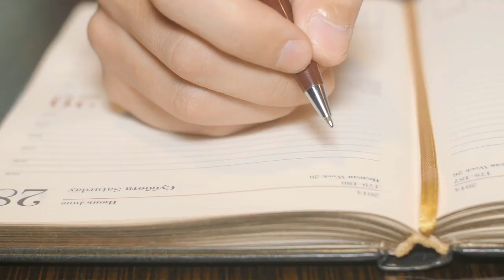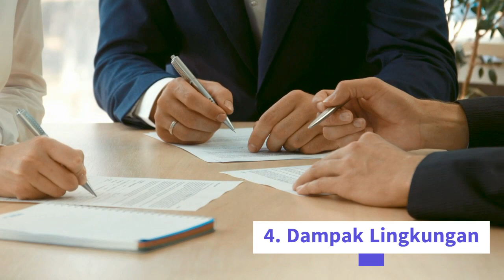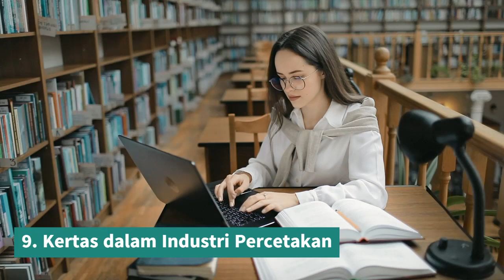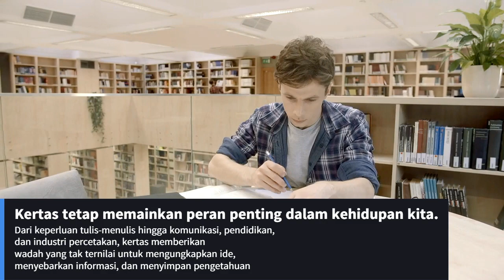Kertas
Kertas adalah bahan yang terbuat dari serat selulosa yang berasal dari kayu, limbah tanaman, atau serat tekstil. Proses pembuatan kertas dimulai dengan memotong dan menggiling bahan baku tersebut menjadi serat halus. Serat-serat ini kemudian dicampur dengan air untuk membentuk bubur kertas.

Selanjutnya, bubur kertas ditekan dan diolah dengan menggunakan metode seperti penggilingan atau pengepresan untuk menghilangkan kelebihan air dan membentuk lembaran kertas yang padat. Proses ini sering melibatkan penggunaan bahan tambahan seperti bahan perekat, pengisi, atau pewarna untuk memberikan karakteristik khusus pada kertas yang dihasilkan.

Setelah itu, kertas dikeringkan dan dihaluskan untuk menghasilkan permukaan yang halus dan rata. Kertas bisa memiliki berbagai ketebalan, kekuatan, dan sifat lainnya tergantung pada jenis serat yang digunakan dan proses pembuatan yang diterapkan.

Kertas digunakan dalam berbagai aplikasi, termasuk sebagai media tulis, percetakan, pembungkus, pengemasan, dan banyak lagi. Kertas juga bisa didaur ulang untuk mengurangi penggunaan bahan baku yang baru dan mengurangi dampak lingkungan.

Kertas merupakan benda sehari-hari yang sangat penting dalam kehidupan kita, membantu memfasilitasi komunikasi, penyimpanan informasi, dan berbagai keperluan lainnya.